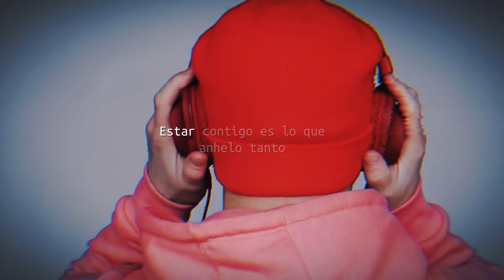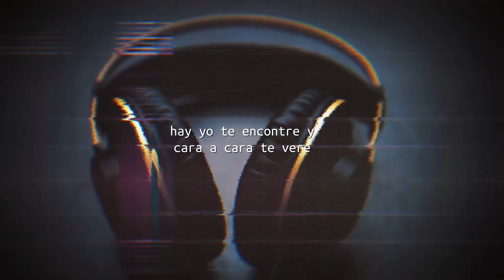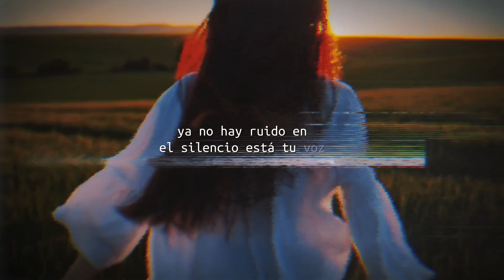Luis Joel - Dependo de ti 24/7 (Video Lyrics)